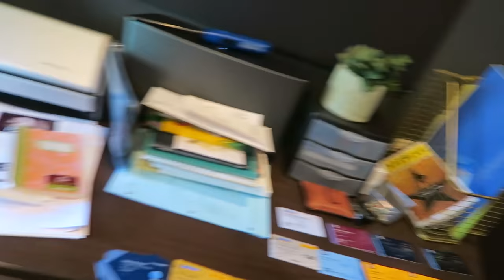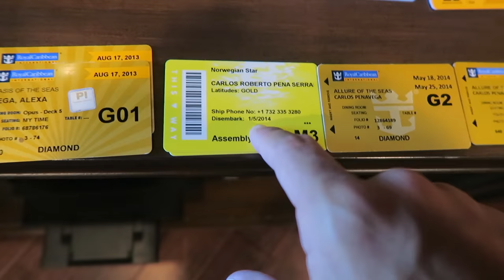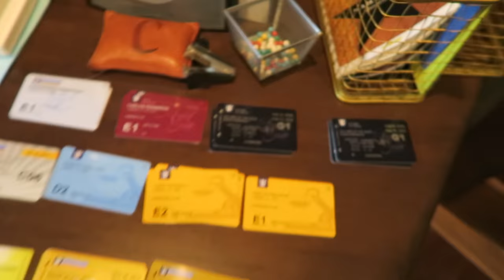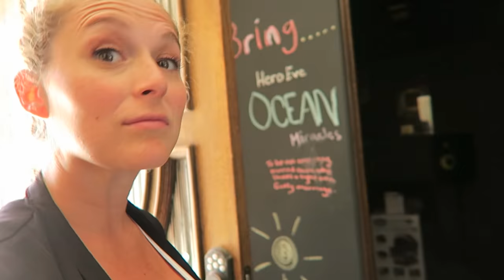HE ASKED THE DOCTOR IF IT WOULD FIT?!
"He asked the Doctor if it would fit? VLOG 0030

We are back to reality and let me tell you there is so much to do! Baby ocean on the way and we finally have the house to just the two of us!

SEND MAIL TO:

Alexa & Carlos
4804 Laurel Canyon #203